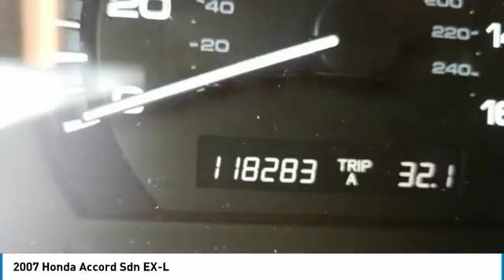2007 Honda Accord Sdn AH181258A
2007 HONDA ACCORD SDN Old Bridge, NJ
Stock# AH181258A

* * * * * DCH ECONOMY CERTIFIED * * * * * ONE OWNER, LEATHER, HEATED FRONT SEATS, MOONROOF, NO ACCIDENTS on CARFAX, 28 SERVICE RECORDS FOUND ON CARFAX, KEYLESS ENTRY, 29 MPG Highway, SAT RADIO, ALLOY WHEELS!. VALUE PRICED, we specialize in obtaining financing for customers who have low credit scores, no credit, bad credit, recent bankruptcy and repossessions. CARFAX REPORT SHOWS 1 OWNERS and 28 SERVICE RECORDS. This vehicle comes with a comprehensive 35 Point Inspection & Quality Assured Review, Carfax Vehicle History Report, Sold Mechanically and Cosmetically As Is *See dealer for details. DCH Academy Honda proudly services the central New Jersey area, we can handle all of your Used Car needs.